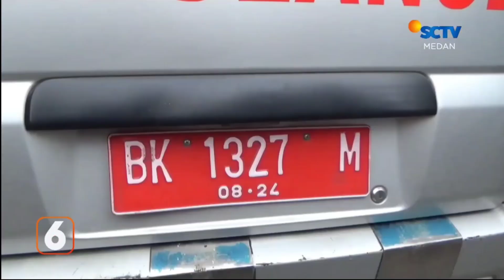ADU BANTENG DUA SEPEDA MOTOR DI JL SULTAN SERDANG, SATU PENGENDARA T3WAS DITEMPAT.